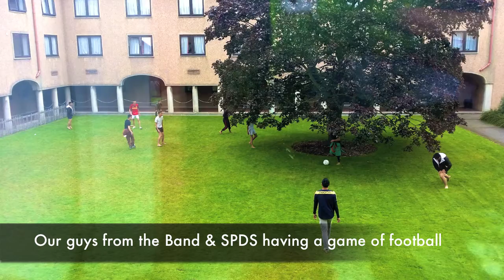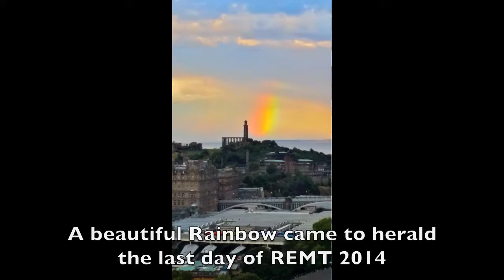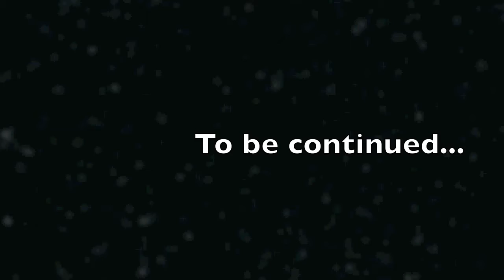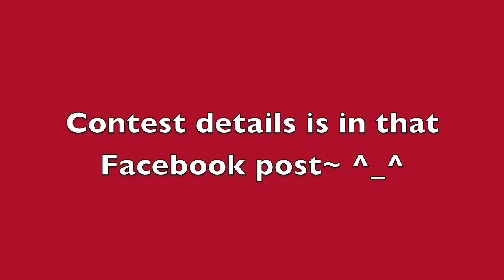Edinburgh - Day 27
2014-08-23 - Edinburgh Day 27(Sat) - Show #23 + Show #24(Final)

The SAF Central Band together with 6 artists from the 'SAF-Music and Drama Company' and 15 members of the SAF Military Police Command's 'Silent Precision Drill Squad',

is invited to Switzerland for 2 weeks to perform at the Basel Tattoo 2014 and immediately after,

4 weeks at Scotland to perform at the Royal Edinburgh Military Tattoo 2014.

Stay tune to this page for our trip updates~

it's. Pop Quiz time~

watch this video to find out how to take part in this 'POP QUIZ'